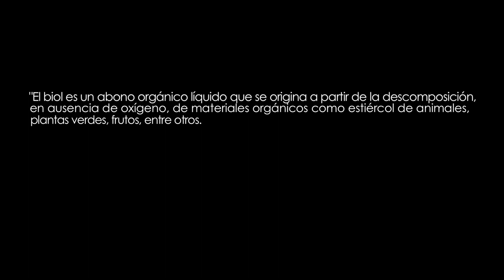Promoviendo la agricultura orgánica en la Península de Yucatán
Los productores en Yucatán están recolectando en una semana cerca de mil litros de fertilizante, junto con IRRI México estamos trabajando para que esta comunidad elimine los fertilizantes químicos y aprovechen el poder del biol. Les compartimos un poco más sobre este proyecto.

¿Qué es Sistema.bio?

Es un paquete de soluciones que ofrece un sistema biodigestor para el tratamiento de desechos, permite aprovechar el estiércol de los animales (vacas, cerdos, cabras, entre otros) generando biogás – energía renovable y un potente fertilizante orgánico.

El biogás logra sustituir el gas LP y la leña y puede ser usado para cocinar o procesos productivos de la granja.

👨🏼‍🌾🐮¡Únete a nosotros en este viaje de llevar una agricultura limpia y sostenible a todo el mundo!